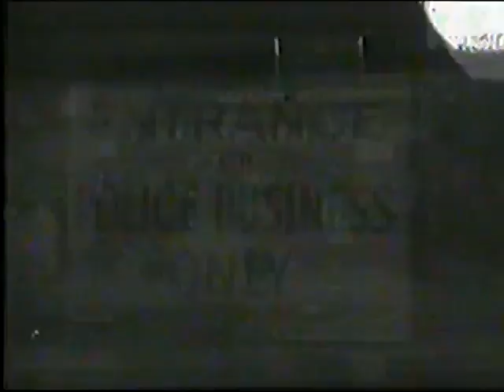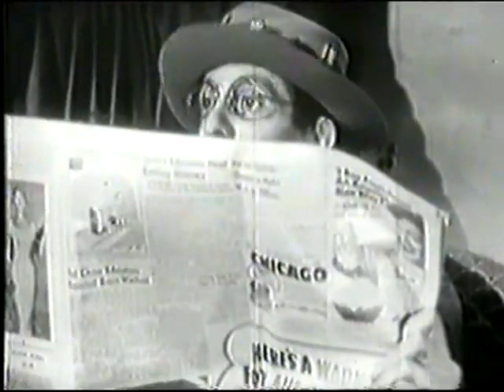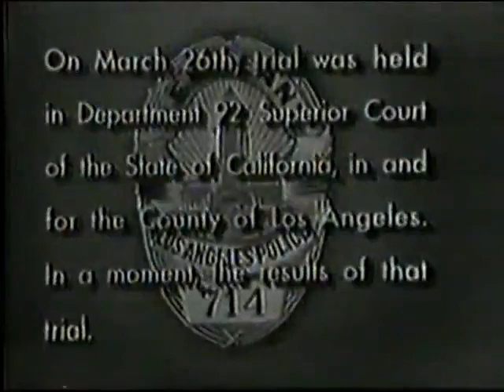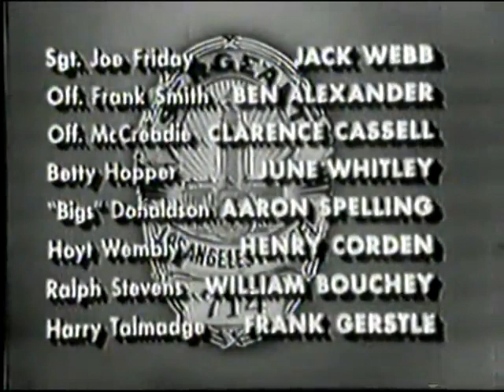The Big New Year - Dragnet 1951 - S04E12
Dragnet was a long-running radio and television police procedural drama, about the cases of a dedicated Los Angeles police detective, Sergeant Joe Friday, and his partners. The show takes its name from an actual police term, a dragnet, meaning a system of coordinated measures for apprehending criminals or suspects.